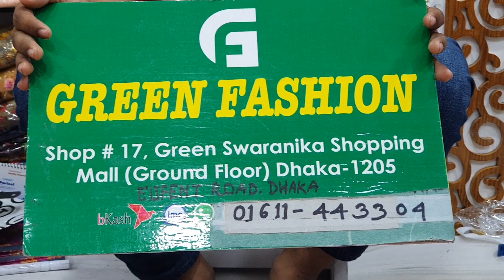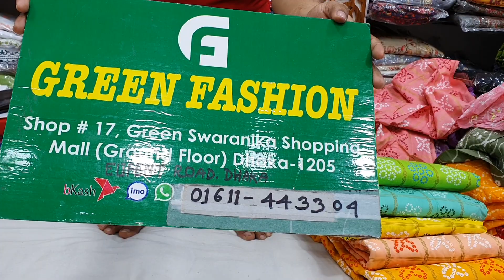01611443304//অরগেন্ডি, কাঁথা ফোঁড়, চুনরি ধামাকা এলে এসেছে